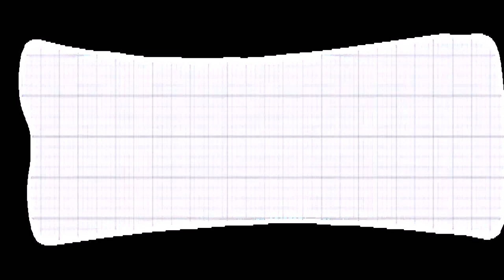Chalet Style House Roof Extension (see description) (see description)